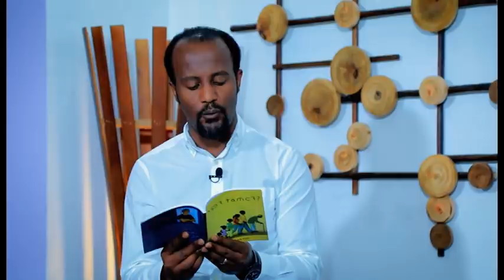አገልጋይ ዮናታን አክሊሉ ለምን ተፈጠርን? መፅሐፍ ጸሐፊ አማኑኤል አበበ ጋር ያደረገው ድንቅ ቆይታ MAR 1,2021 MARSIL TV WORLDWIDE